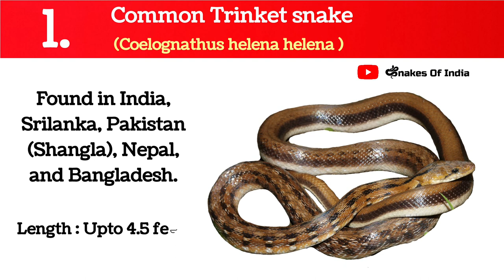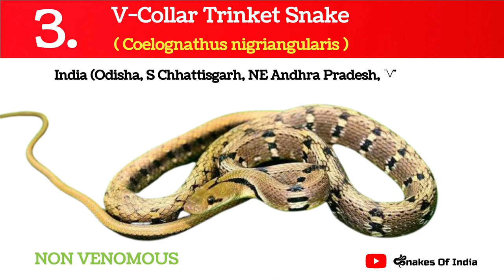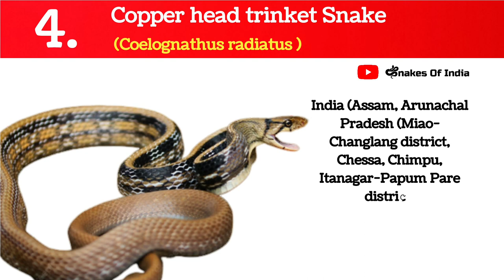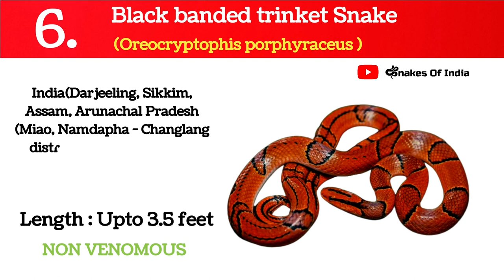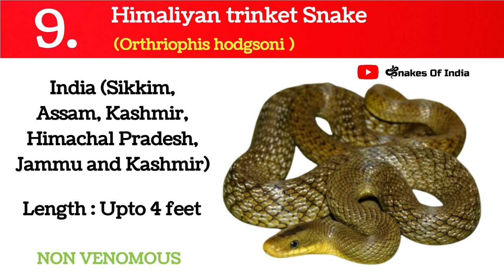9 Species of Trinket snake found in India भारत मे पाए जाने वाले त्रिंकेट साप की 9 प्रजातिया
9 Species of Trinket snake found in India भारत मे पाए जाने वाले त्रिंकेट साप की 9 प्रजातिया

Video requested by : @ SNAKE SAVER ANANT BHOYAR

00:00 Intro snakes of India
00:35 Common Trinket snake
00:58 Montane Trinket snake
01:22 Vcollar Trinket snake
01:44 Copper head Trinket snake
02:10 Yellow stripped Trinket snake
02:36 Black banded Trinket snake
03:12 Green Trinket snake
03:32 Eastern Trinket snake
03:55 Himalayan Trinket snake

Please comment Snake name if you want detail video of any snake you like. i will make detail video of that snake species.

There are more than 300+ species of snakes found in India i will try to cover most of the possible species of the snakes on this channel.

please support if you want more content with more information.

snakes are my passion.